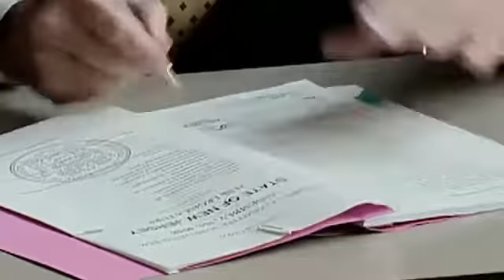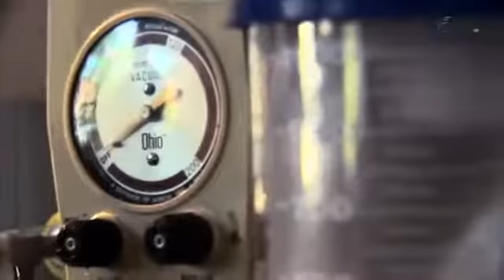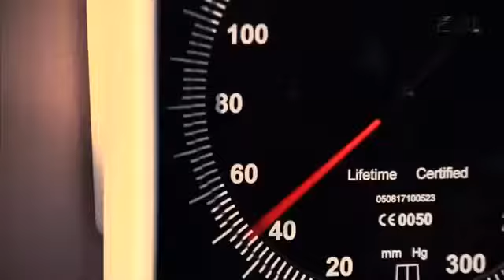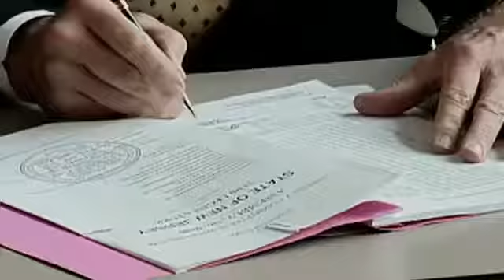E 60 Kenneth Faried FULL HD